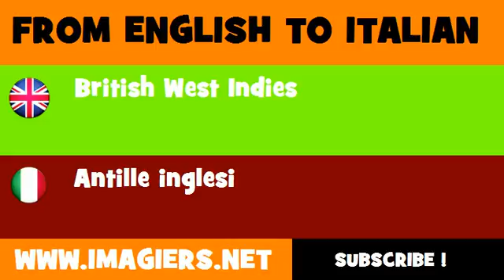FROM ENGLISH TO ITALIAN = British West Indies